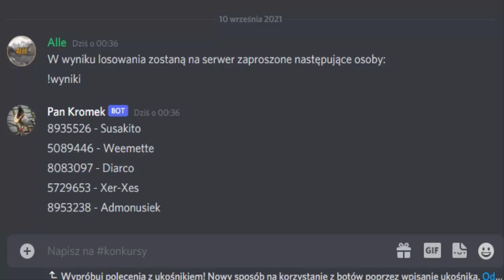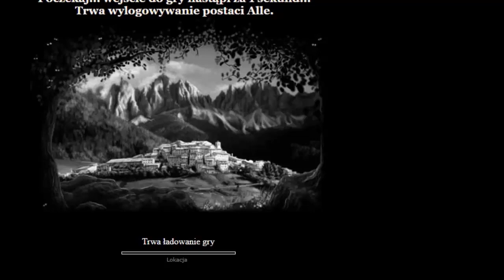Margonem Infinity #26 Wyniki konkursu!🤩 Depo/dodatki/szukające się same heroski!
Siemaszko siemaszko!🤩 Miłego dzionka moi kochani i miłego oglądania!🤪
Kolejny odcineczek z serii z Infinity 🧐
Dzisiaj losowanko na zapro na ŚP Infinity w Margonemach i zobacz sam kto wygrał!😘

Pojawiła się nowa opcja "wsparcia mojej twórczości" jako wspierający lub tutaj na Tip4Stream😂😘 pozdrowionka na wizji gwarantowane!😲 Więc nie bądź taki, dołóż się do paki 😂

Piszcie wasze opinie i propozycje dotyczące tego i kolejnych odcinków ;)
Pozdrowionka!🤪
Chcesz zostać pozdrowiony? Subik wymagany 😂
Zostawcie łapę w górę i dzięki za oglądanie! 🧐
Subik również mile widziany mordeczko 😘